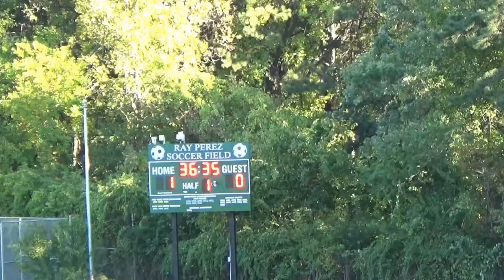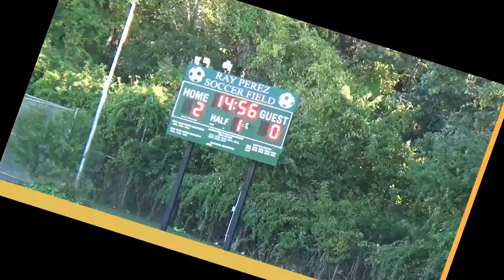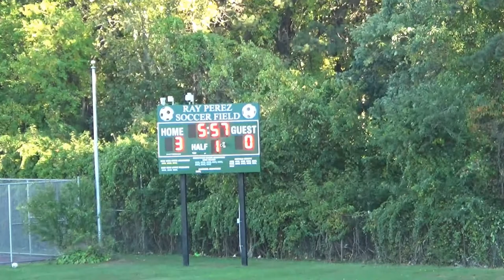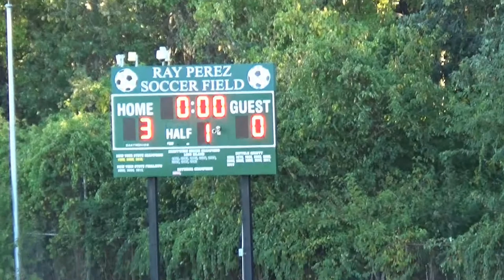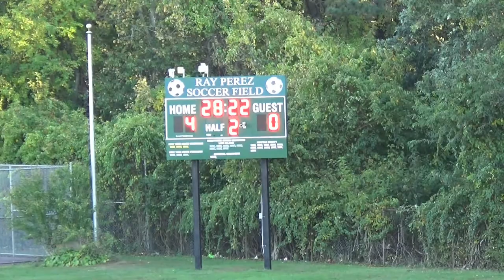HIGHLIGHTS!!! Brentwood JV vs Longwood 10 17 2017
Highlight Video of Brentwood J.V. vs Longwood High School. This was a Physical Match on both sides and Officials did an Outstanding Job to Keep This Game Under Control. This games shows the difference between the Junior Varsity Level and Middle School. If the Boys are this Physical at the J.V. Level, imagine what they will look like as Varsity Players.